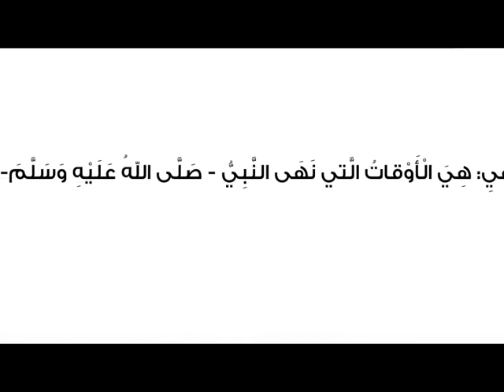أوقات النهي عن الصلاة